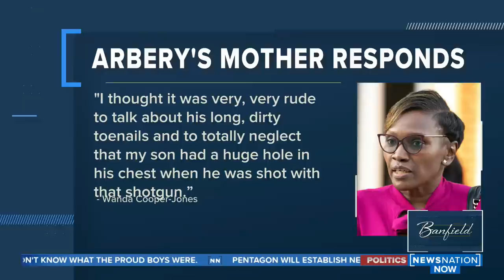Banfield 11/24/21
Ahmaud Arbery’s killers were convicted of his murder Wednesday, with the jury rejecting their argument of self-defense. Attorneys Trent Copeland and Mark O’Mara review the trial and the verdict.

What’s next in the Gabby Petito and Brian Laundrie investigations now that Laundrie’s death was ruled suicide? Forensic scientist Larry Koblinsky and retired FBI agent Jennifer Coffindaffer examine the case.

There are still no leads in the Summer Wells case. How much will the $70,000 reward motivate people to come forward? Stacey Honowitz of the Florida State’s Attorney’s Office joins the show to discuss.